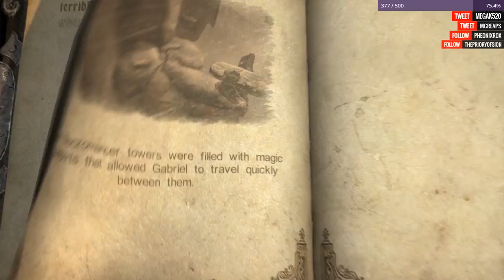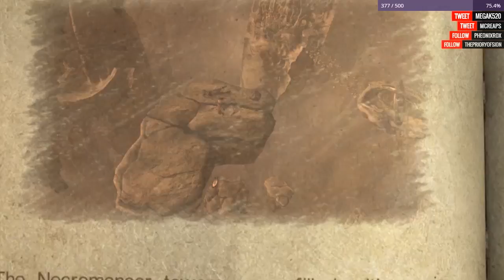Castlevania: Lords of Shadow - Lets Play |Ep.34| "The Power Of Glove"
This game was gifted by Herne_The_Hunter - a mahoooosive thank you for that Mr H!

Recorded 23rd November 2016

Castlevania is a series I've never experienced myself but caught my eye on steam. Join me on my blind journey into this gorgeous, actionpacked adventure as I wear the skin of Gabriel the cross-wielding psychopath with a score to settle. Hopefully you enjoy watching as much as I enjoy playing this title!

If you are wanting to be super generous and REALLY like the content I put out there, you can Tip directly with paypal on streamjar.tv right this is mainly for streaming services but all Tips will get shout outs in my next video as well as help drive content forward.

Are you completely bonkers? You however will become a Reapling!